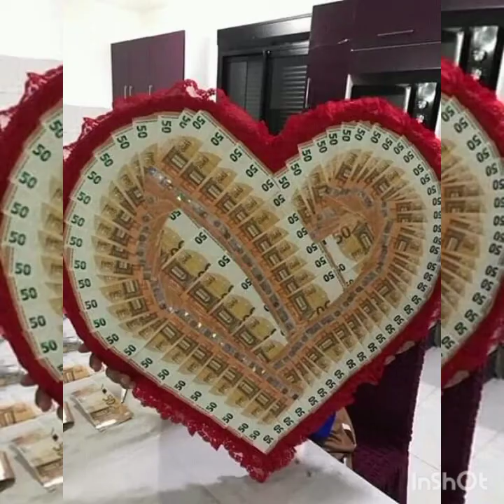Toirab Bacar massimiya mdjibaliyo Ntsadjeni Mitsamiouli